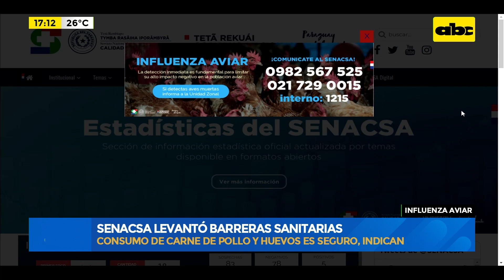Influenza aviar: Senacsa levantó barreras sanitarias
El Servicio Nacional de Calidad y Salud Animal (Senacsa) levantó las barreras sanitarias que habían sido establecidas en el Chaco paraguayo luego de la detección de influenza aviar (IA) en la zona. Los focos de infección fueron eliminados en su totalidad.